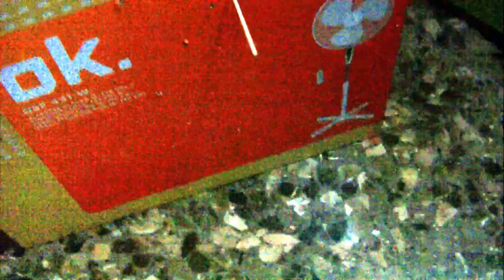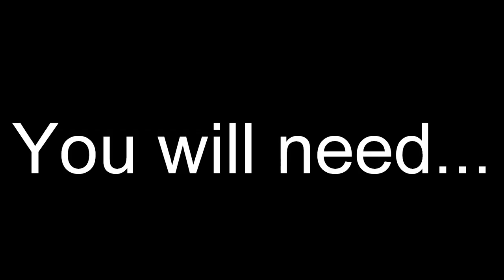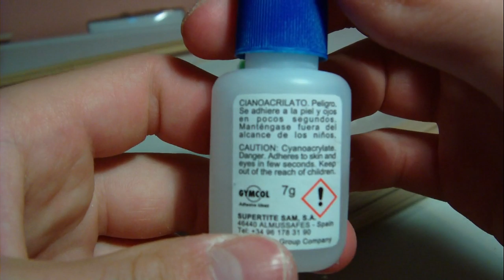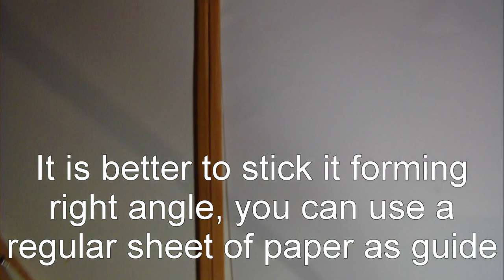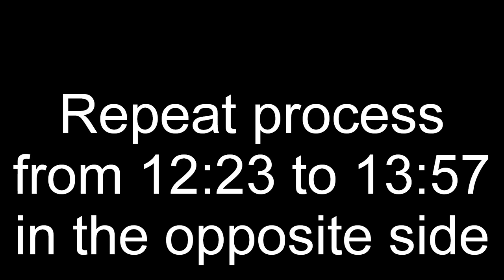How to make a small chopsticks crossbow (SHOOTS UP TO 20m)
BEST ON YOUTUBE AND FROM HOUSEHOLD ITEMS (well, if you aren't from China or Japan you will need to buy chinese sticks in a variety store)
Much better than my other crossbow design because: you can very easily replace the rubber bands when they get old or broken, this one is smaller and need less rubber bands but it is even more powerfull, and also more resistant, it is easier to make, looks better and is more precise
Tutorial weapon homemade